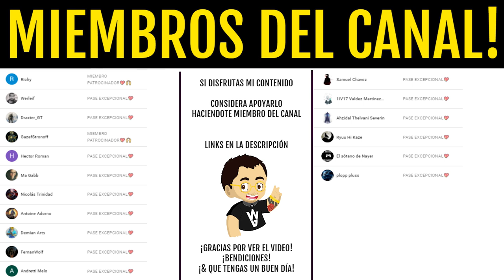MANDO UNIVERSAL 2.0! ES MEJOR DE LO QUE CREIAN! DUALIDAD con OBRA MAESTRA! PVE y PVP | Destiny 2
2️⃣Retweetear el Tweet del Sorteo que hay fijado
⏰Finaliza el 21 de Diciembre a las 19:00⏰
¡Mucha Suerte!💖🤗

► ¡Sígueme!
• Accesorios Gaming 10% dto. Código wildgamer
► Fuentes de información mencionadas en el video:
(Ninguna)
► Comunidad de PS4: TheWildGamers
► Videos que pueden interesarte:
• VOLVEMOS A LA TORRE DE D1! JEFE y MISIÓN FINAL! CAMBIOS en la TORRE y MÁS! | Destiny 2 Beyond Light
• HAN CONSEGUIDO ENTRAR en el AREA SECRETA! Beyond Light NO HA TERMINADO y MÁS NOTICIAS! | Destiny 2
• Hora Cero 2.0 CONFIRMADA! CINEMATICA de CAYDE-6! TRÁILER y CÓMO FARMEAR HALCÓN de LUNA! | Destiny 2
► LOS MIEMBROS DE CANAL MÁS EXCEPCIONALES!
• Richy
• GazefStronoff